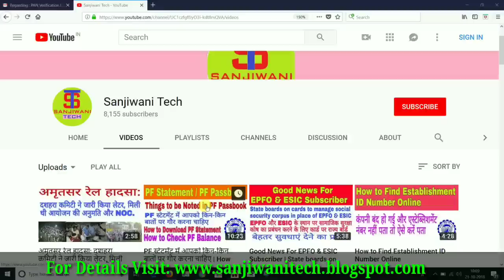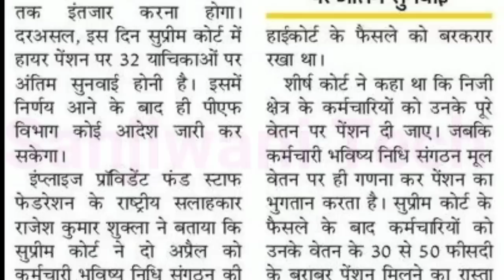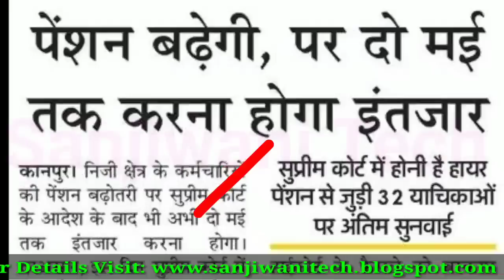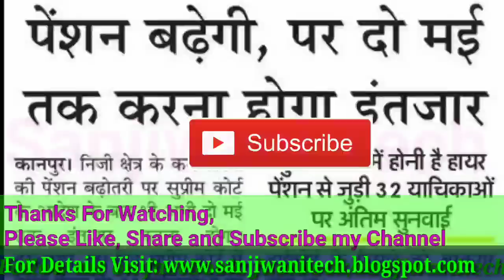EPS 95 Pensioners Latest News Today | 14 April Big Update | EPS 95 पेंशन बढ़ेगी, पर 2 मई तक इंतजार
Namskar Doston.

Aaj ham is video me janane vale is bare me EPS 95 पेंशन बढ़ेगी, पर 2 मई तक करना होगा इंतजार:- सुप्रीम कोर्ट में होनी है दायर पेंशन से जुड़ी 32 याचिकाओं की अंतिम सुनवाई

Thanks.